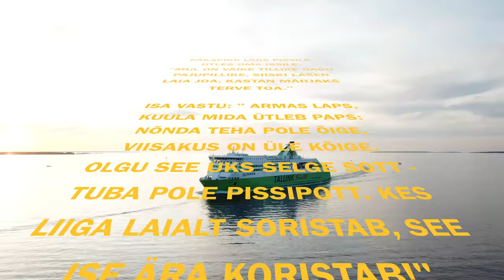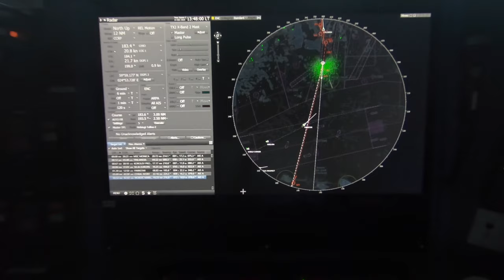Tekimeeste uue aasta tervitus 2020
Tekimeeste uusaasta tervitus